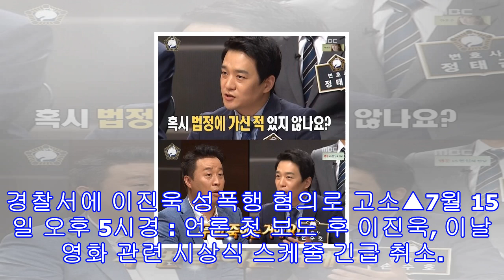손수호 변호사, 이진욱 고소여성 대리인 사임 "새로운 사실관계의 발견" 논란?